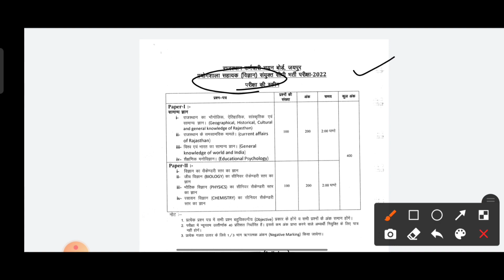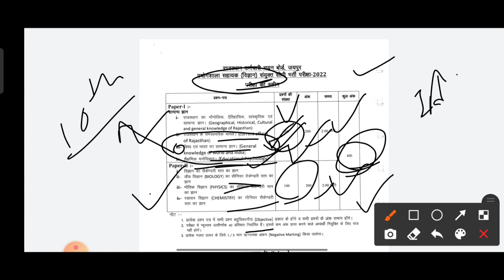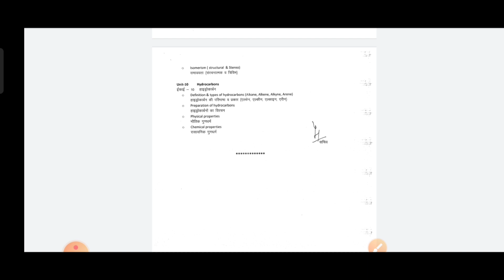lab assistant vacancy 2022 science syllabus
lab assistant 2022 science syllabus